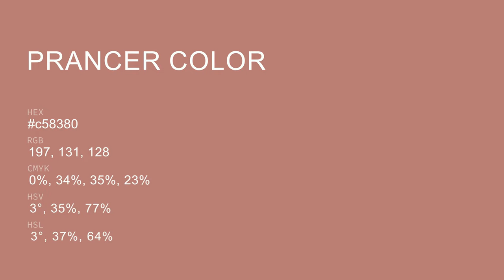Prancer color c58380 hex color - Red color - Cool color c58380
What color is Prancer ? c58380 hex color - Red color - Cool color c58380

Hex c58380 Color Code is also known as Prancer color.